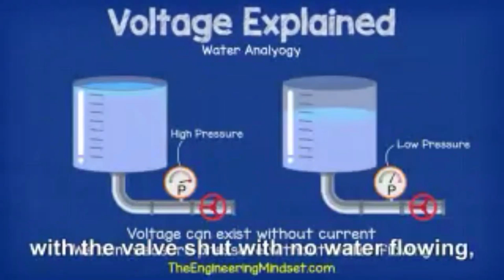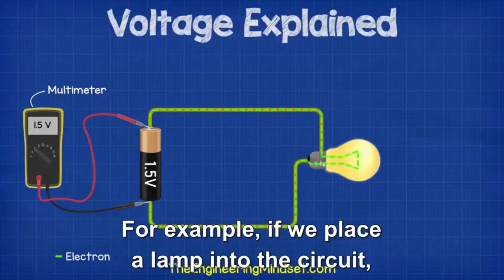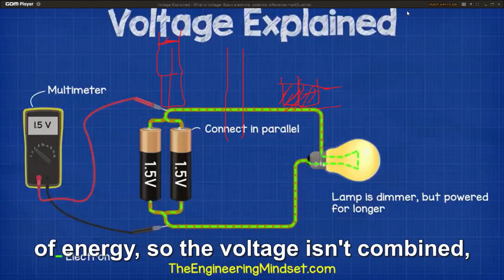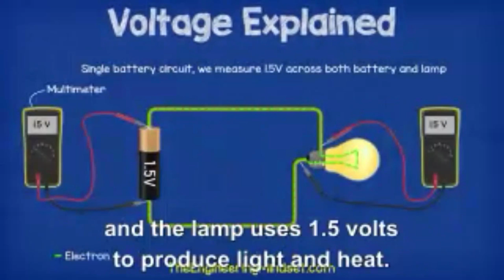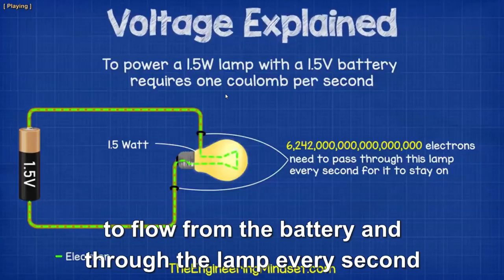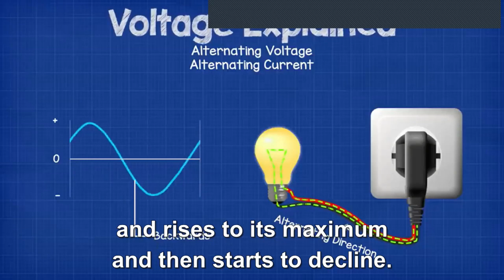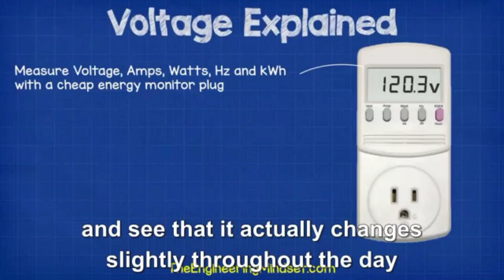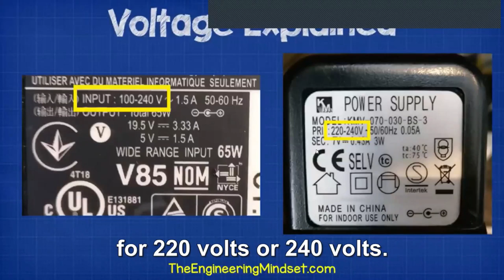Edexcel IGCSE Physics Electricity 3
Video lecture on Voltage